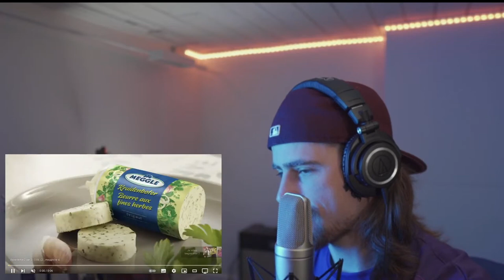Ariana, Kelly, John & Blake KILLED this coach performance on "THE VOICE 2021" FIRST REACTION!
Hi Guys!

This is part 14 of my reaction livestream on May 7th 2023.

Thank you to my Patrons (VOTE MEMBERS & higher tiers):
- VKOS
- BARBARA L

Gear used in this video:
- Mic: Rode NT2-A
- Audio interface: Focusrite Scarlett 2i4
- Camera: Sony a6400
- Lens: Sigma 16mm f1.4 E-mount